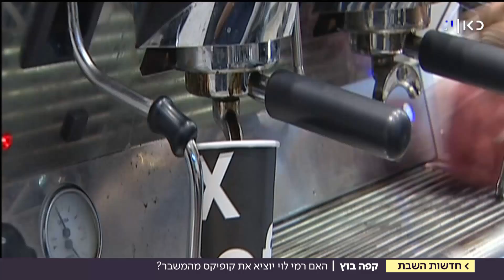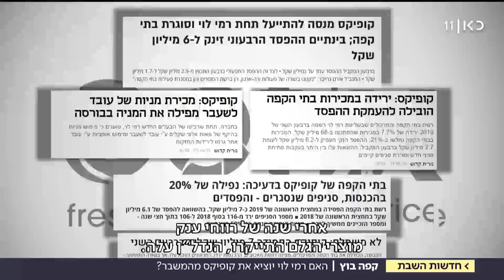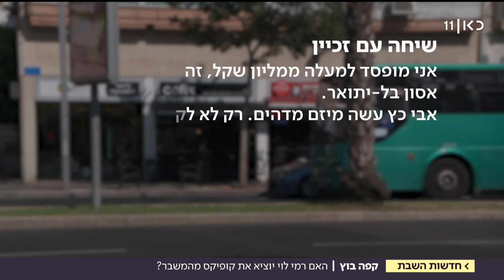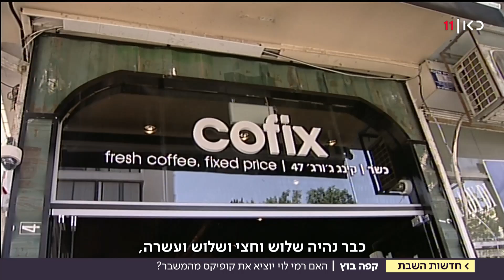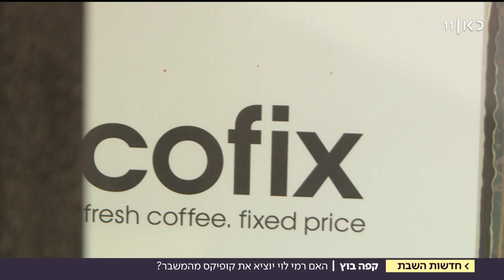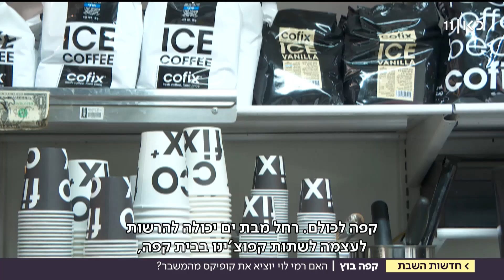"הפסדתי יותר ממיליון שקל": רמי לוי יוציא את קופיקס מהמשבר?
כאן חדשות | לפני שש שנים, קופיקס זכתה להצלחה פנומנלית עם המסר המנצח "קפה בחמישה שקלים". אבל אז הגיעה הירידה: המחירים עלו, הזכיינים הפסידו, המנייה צנחה וסניפים נסגרו. האם איש העסקים רמי לוי הוא התשובה למשבר של הרשת? כתבתה של מיכל רבינוביץ', מתוך חדשות השבת 21.09.19